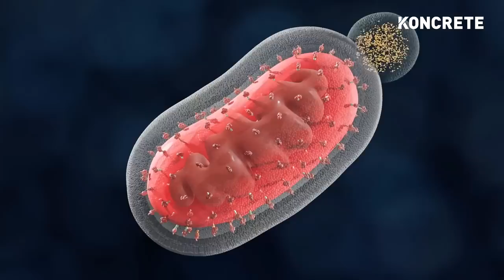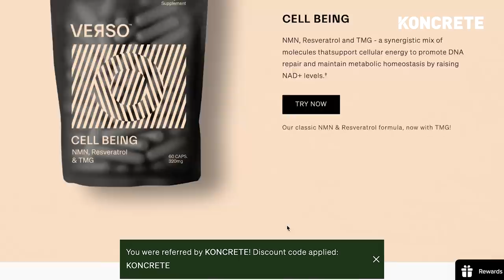Ex-FDA Executive Warns Big Pharma is Banning Health Supplements | Daniel Fabricant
Daniel Fabricant, Ph.D served as the Director of the Division of Dietary Supplement Programs at the U.S. Food and Drug Administration (FDA), where he directed agency policy, public affairs and regulatory action regarding regulation of the dietary supplement industry for more than three years.  Today Dr. Fabricant is CEO and President of the Natural Products Association (NPA), the nation’s largest and oldest trade organization representing the natural products industry, including dietary supplements, foods, personal care products and more.

to save 15% on your order.

OUTLINE
0:00 - Introduction
2:30 - Healthcare in the US
7:55 - How the FDA works
14:33 - Patents / Branded drugs
24:00 - Daniels role at FDA
33:29 - NAC
36:27 - NMN
41:42 - FDA tried to make fish oil a prescription drug
43:24 - Is David Sinclair trying to monopolize NMN?
51:04 - Peptides
1:02:56 - Cannabis & CBD
1:14:32 - Testosterone therapy for men
1:18:50 - FDA pandemic response
1:31:07 - Creatine
1:34:10 - Cancer vaccines
1:40:33 - Universal health care